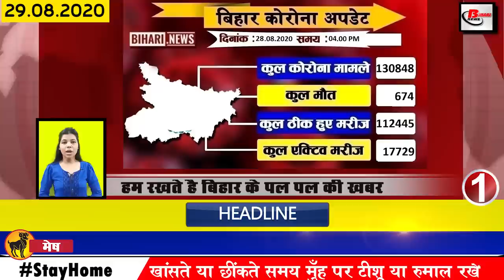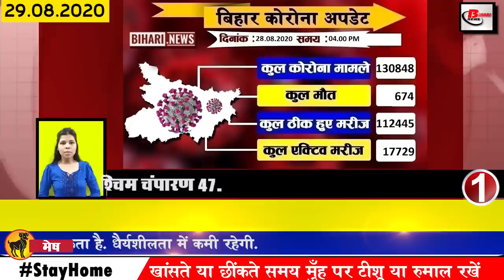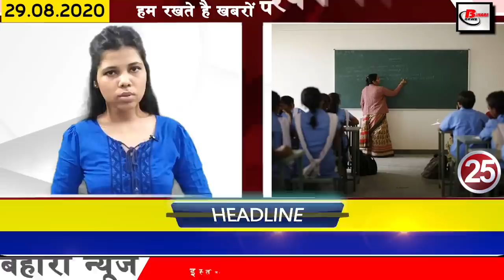Daily Bihar news on Araria,Begusarai,Bhagalpur,Gaya,Kishanganj,Muzaffarpur,Patna,NEET JEE exam,SSR.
Daily latst bihar news of all districts video in Hindi i.e. 29 August 2020.Info on Araria, begusarai, Bhagalpur, Gaya, Kishanganj, Muzaffarpur,Patna, Purnia,Sushant Singh Rajput,Bihar Assembly elections,Nitish kumar, JEE exam, Tejaswi Yadav, Kanhaiya kumar,Papp Yadav

1. The number of Covid 19 affected in Bihar reached 130,000
Samastipur 43, Saran 83, Sheikhpura 20, Shivhar 18, Sitamarhi 17, Siwan 36, Supaul 36, Vaishali 41, West Champaran 47. After which there are currently 20489 active patients in Bihar, till 4:00 pm on behalf of Health Department According to the data released, 112445 patients have been cured, while 674 people have lost their lives.
2. Chief Minister Nitishkumar gave gift to the people of the state
3. Due to Covid-19, there is no effect on the assembly elections in Bihar
4. Agriculture Minister asked for suggestions from farmers
5. Union Minister Giriraj Singh praising Nitish Kumar after reaching Patna
6. In Bihar, those recovering from Covid-19 reached 85.94%
7. 15. Congress protests in Bihar regarding conducting NEET and JEEexam

Opposition parties are continuously expressing their opposition to NEET and JEE exams, in the same order, the Bihar Congress has protested outside the Income Tax Office in Patna on the demand of canceling JEE NEET exams. That the government should stop messing with the lives of students or else this protest will continue to escalate and Congressmen say that due to more general conditions like Covid-19 and floods, lakhs of students will be denied examinations. That is why these examinations should be postponed.

8. Questions asked by Reha Chakraborty in the case of Sushant Singh Rajput
9. Today we will talk about Janaki Ballabh Shastri in Bihari identity
10.Rajad Yadav reached RJD office amid reports of being Isolate
11. Trains will start operating on Sohsarai bridge of Bihar Sharif from Sunday
12. Pappuyadav to contest on 150 seats
Keeping in mind the upcoming assembly elections, Pappu Yadav has announced the decision to single-handedly contest 150 seats on the last day and is going to enter the electoral fray in alliance with like-minded parties on the remaining seats. According to the survey conducted by TV channels on the situation, the Jan Adhikar Party is the first choice of the people of Bihar, in its core committee meeting has been held in which it has been decided that the party will contest the election on o150 seats.

13. West Champaran is called the paradise of Bihar because of the beauty of nature
14. The situation of tussle continues with Rama Singh

15. Chief Minister Nitish Kumar talks to Mukhiya ji

On the last day, Chief Minister Nitish Kumar talked to Mukhiya ji while inaugurating the Pakki Gali drain scheme and said that the Gram Panchayat chief should remember that ever since we got the opportunity to work, we have said that We are not the only government; the gram panchayat is also a government, so the buildings are being built in the panchayats. The building has been named Panchayat Sarkar Bhavan. The panchayat is the main government of the government.
16. Case registered against Tej Pratap Yadav
17. Former DG Sunil Kumar will start his new innings from today
18. JP Nadda to meet with 21 MPs in Delhi today
BJP National President JP Nadda will discuss the election virtually at the party headquarters in Delhi from 4:00 pm today, for which most of the MPs have already reached Delhi the rest of the day. According to the information received, the state president of Bihar BJP, Dr. Sanjay Jaiswal, will also attend this meeting as an MP from West Champaran. Not only this, Patna Sahib MP Ravi Shankar Prasad Begusarai MP Giriraj Singh Ara MP RK Singh Buxar MP Ashwini Kumar Choubey and Ujiarpur MP Nityanand Rai will also be included. The same Pataliputra MP Ramkripal Yadav will reach today to attend the meeting.
19. Tejashwi Yadav and Kanhaiyakumar begin preparations to beat NDA in Bihar
20. Leader of Opposition Yadav targeted Chief Minister Nitish Kumar on various issues
21 Sushil Kumar Modi told Tej Pratap Yadav to play Jalebi and flute player
22. Tejaswiyadav announced the revival of new industries and closed factories
23. Ramdas Athawale met Sushant Singh Rajput's family
24. IPL team spread corona in Chennai Super Kings
25. Android phone will be diagnosed immediately with problem of heating